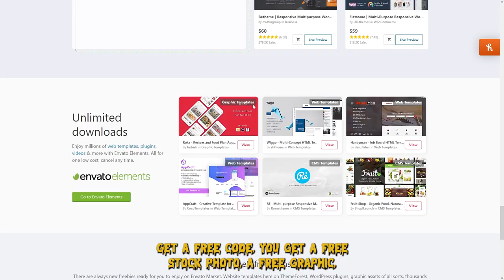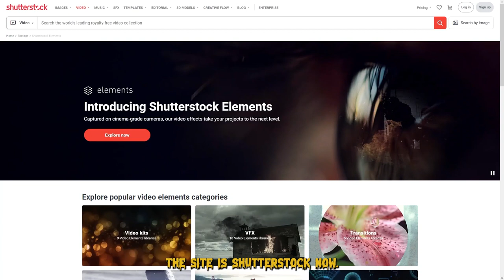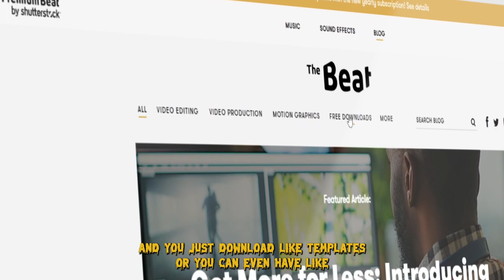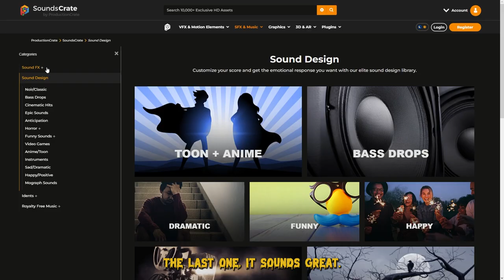4 Websites for FREE VIDEO ASSETS| Piggly Wiggly Vlog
Gary With One R Theme song: Rody Walker of Protest the Hero